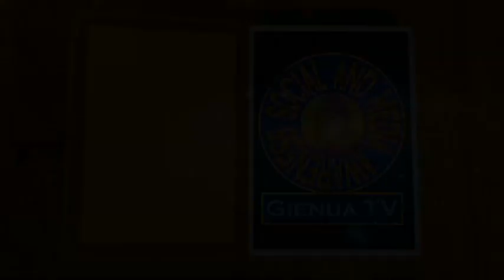VIRAL: Nagkabalikan na? | Tekla IKAKASAL na kay Airyn Gonzales? | Michelle Bana-ag Nagulat!